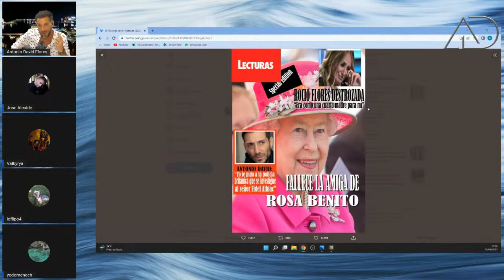REACCIONO al meme de JorjeJa de la revista LECTURAS